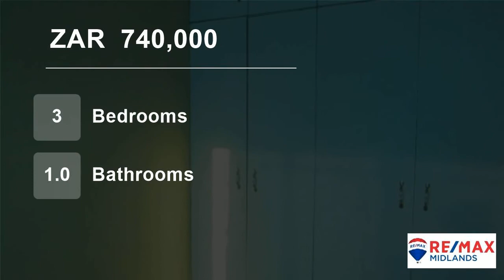3 Bedroom Townhouse For Sale in Cleland, Pietermaritzburg, KwaZulu Natal, South Africa for ZAR 74...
We all need to start somewhere! Free standing modern simplex with private walled garden in secure complex. Just slightly more than two bedroomed flat and the kids get to run free in their own garden too! Owning a place of your own is just one phone call away!